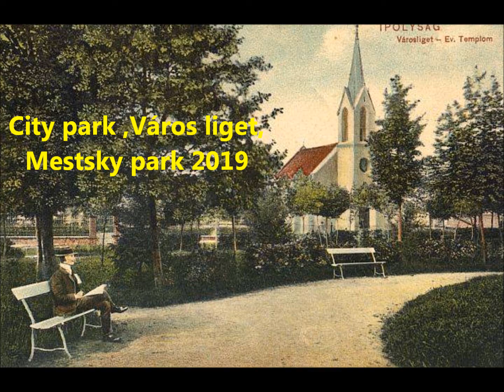ŠAHY-City park, Varos liget, Mestsky park 2019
Videa yvieratiek z parku co som natocila v roku 2019